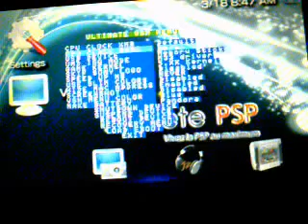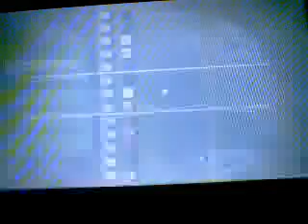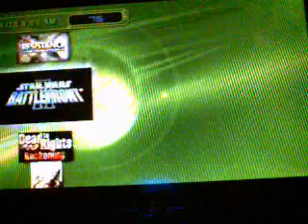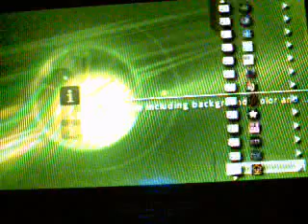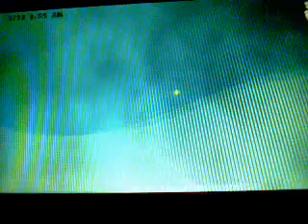5.00 m33-6 cxmb 3.3 homebrew psp 5.00m33-4 cfw ctf themes hacked from 5.02 ofw part 7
you know whats up

just showing off some of the cool new themes i found on the net.